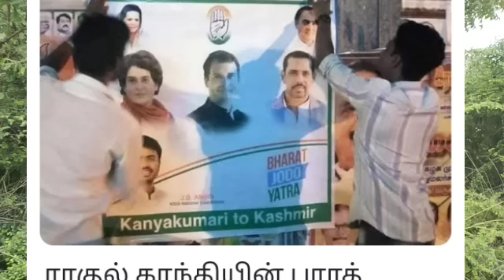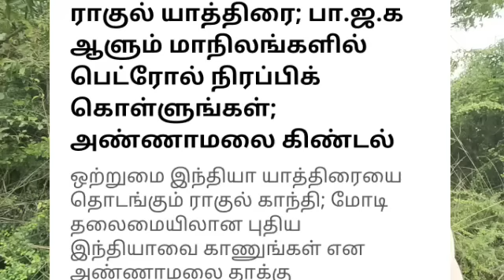ஓணம் வாழ்த்து- வம்புல மாட்டிய ஸ்டாலின் - சர்ச்சையில் முடிந்த பாரத் ஜாட யாத்ரா -கலங்கிய ராகுல்